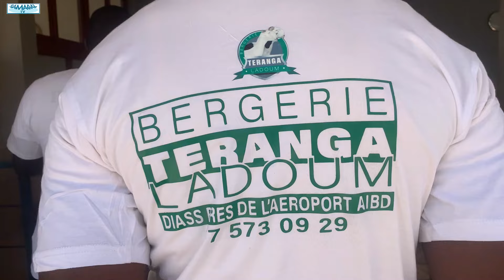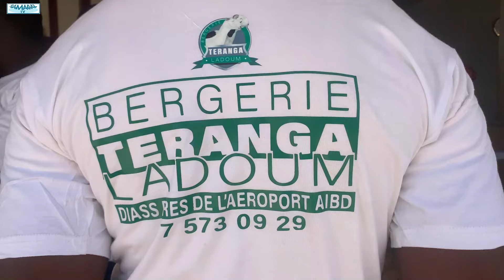WAX TANN A LA BERGERIE TERANGA LADOUM AVEC CHERIF FILS DE CAPITAL